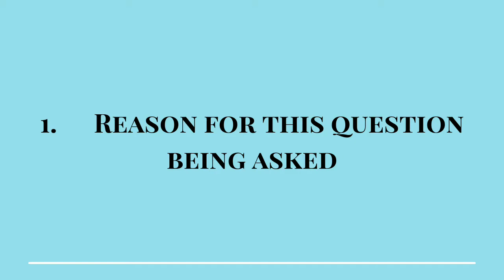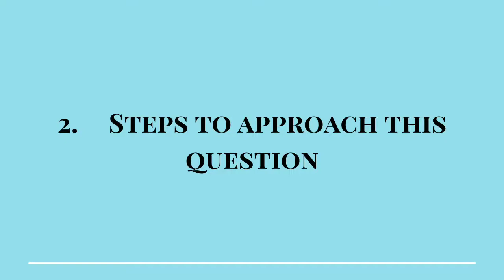How to answer Why Do You Want This Job? | Interview questions and answers | GDPI series | MBA prep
Hey Guys,

One of the most commonly asked interview questions is Why Do You Want This Job.

And in reality, you may have multiple reasons behind wanting this job, like a good brand name, a good profile, an excellent pay package, etc.

But can you talk about all of these things while answering this question?

If not then how should you approach this question?

Check out the video for answers to these questions!

This video will cover the following points:
1. What is the reason behind asking Why do you want this job, in an interview
2. What are the steps to use while answering the question on why do you want this job
3. What are the common interview mistakes and what should you avoid while answering
4. Sample answers